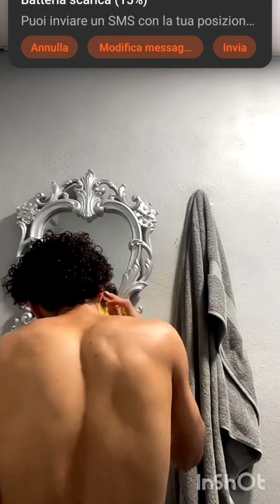hola El 2024 de Fiesta